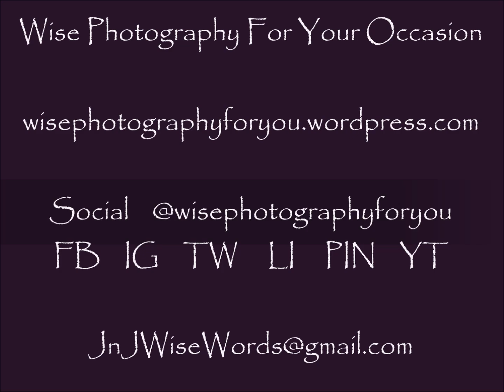Weekly 365 Day Photo Challenge Images 08112024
A short video featuring our  photos of the week with relaxing music.